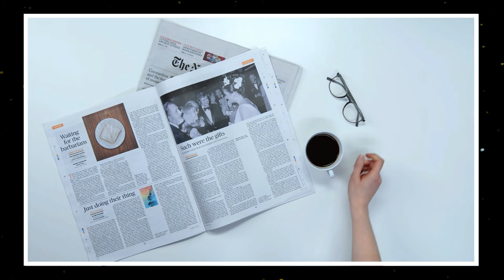Sri Lanka Replace India In Champion Trophy 2025 In Pakistan | Pak VS India 2025 Champion Trophy News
India and Afg will not travel to Pakistan for the Champions Trophy | BCCI Confirmed |ICC Take action
India will never come to Pakistan to play Champions Trophy
India and Afg will not travel to Pakistan for the Champions Trophy

india will not play champions trophy in pakistan
afghanistan will not travel pakistan for champions trophy
pak media on afg will not travel pak for champions trophy
pak media happy on india will travel to pakistan for champions trophy 2025
pak media shocked on india will travel to pakistan for champions trophy 2025
champions trophy india vs pakistan
champions trophy not in pakistan

Jay Shah speaks Rohit Sharma and Virat Kohli will play Champions Trophy 2025 |Team India in Pakistan

Jay Shah talked about Champions Trophy in Pakistan after successful T20 World Cup Campaign

2025 champions trophy schedule
pakistan vs india icc champions trophy 2025
icc champions trophy 2025 pakistan
team india
india vs pakistan
2025 champions trophy